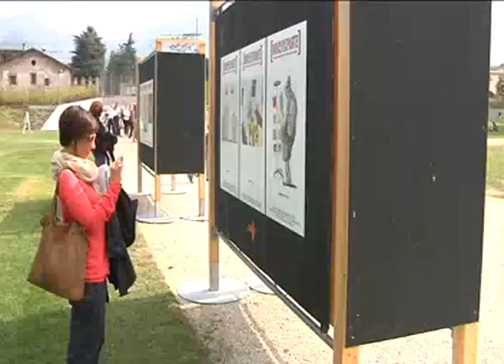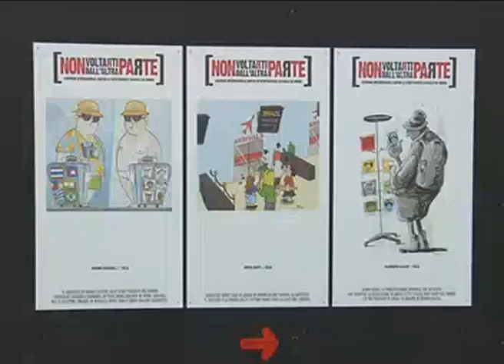Performance Artistica Trento - Non voltarti dall'altra parte - Servizio RTTR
Performance artistica dei prof. Sebastijan Petris e Nina Ejdziukiewicz con le ragazze/i del Liceo Coreutico & Musicale Bonporti di Trento, al fine di sensibilizzare sulla problematica dello sfruttamento sessuale dei minori.